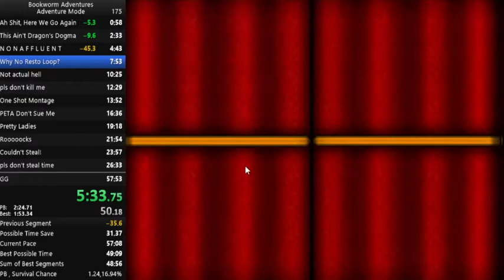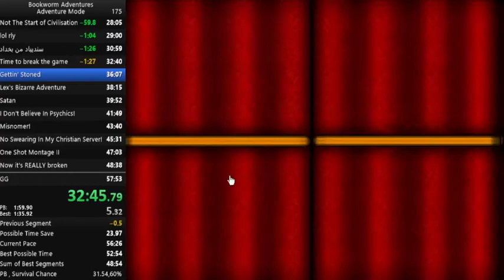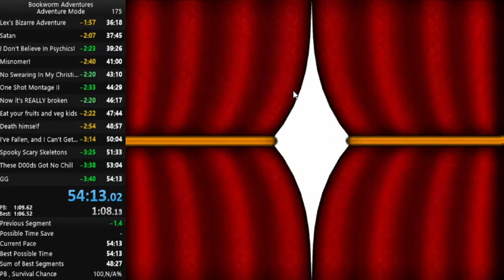Bookworm Adventures in 54:13